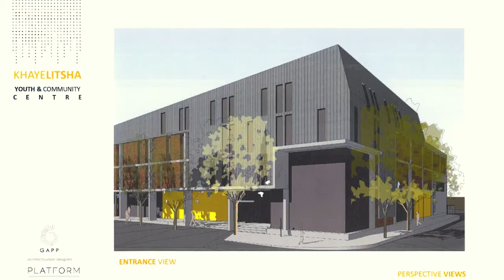Trailer | Isivivana Centre, Khayelitsha - a Documentary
We've been working on something pretty special over the last few months: a film about the Isivivana Centre - a beautifully designed space in Khayelitsha intended to house civil society organisations, legal clinics, a public library and a cinema. It's a hub of services and civic activity for residents, and we've been privileged to follow its progress!

We were commissioned by the Khayelitsha Youth and Community Centre Trust which constructed the building with the support of The Atlantic Philanthropies, to produce the film. Here's the trailer! We're looking forward to bringing you the whole film later in the year. For more visit [insert isivivana web address].